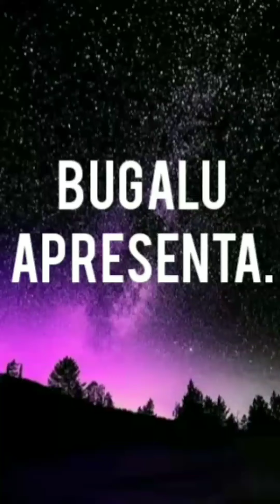SUPORTE DE PASTILHAS PARA CARPAS